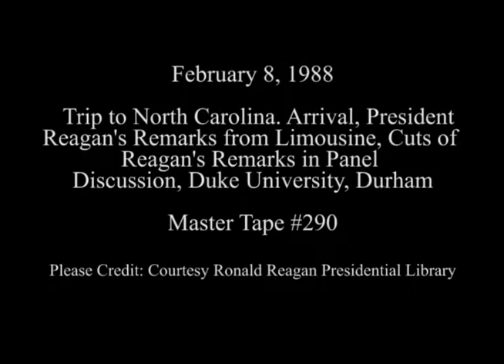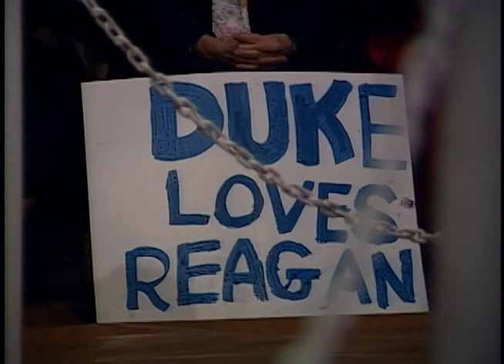President Reagan's Trip o Duke University on February 8, 1988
Full Title: Trip to North Carolina. President Reagan arrives at Raleigh Durham airport via Air Force One and boards Marine One and arrives at Duke University landing zone, Remarks by President Reagan from Limousine near Marine One Helicopter at Duke University landing zone, Cuts of remarks by President Reagan and of panel discussion with teachers and students. Cameron Indoor Stadium Duke University, Cuts of students and teachers. Cameron Indoor Stadium Duke University on February 8, 1988

Transcript: N/A

Production Date: 2/8/1988

Access Restriction(s):Unrestricted
Use Restriction(s):Unrestricted